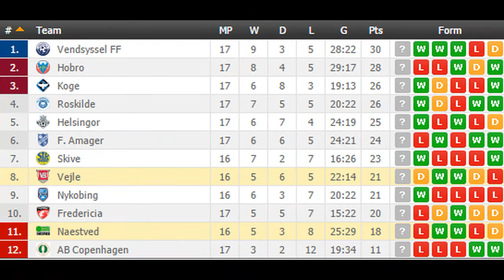Vejle vs Naestved PREDICTION (by 007Soccerpicks.com)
On 007soccerpicks.com you can find all informations you need about the match between Vejle and Naestved like: Vejle  Naestved TIPS, Vejle Naestved Predictions, Vejle  Naestved HEAD TO HEAD Matches, Vejle vs Naestved ODDS and BETTING LINES!